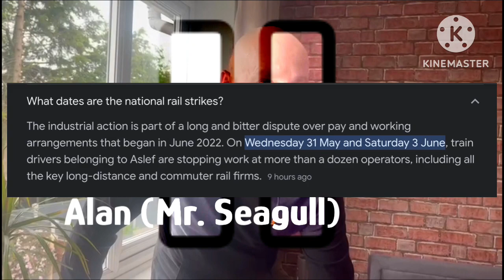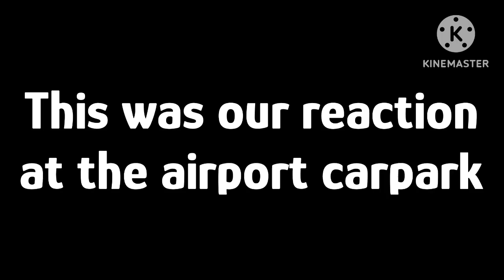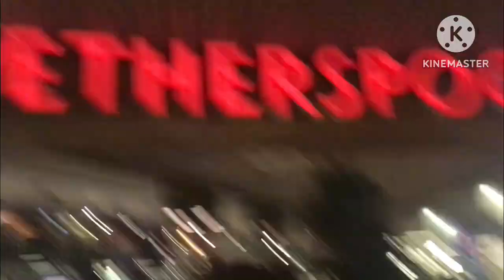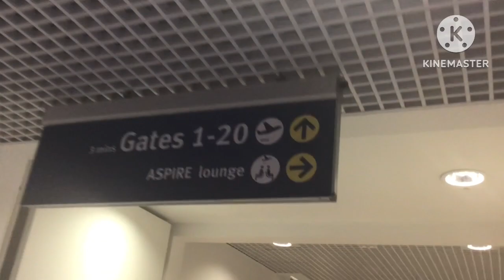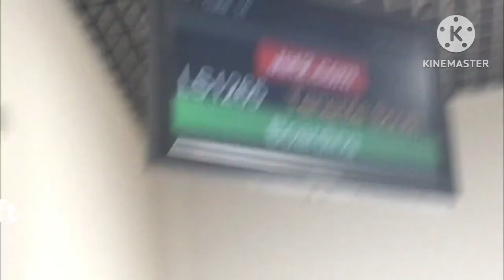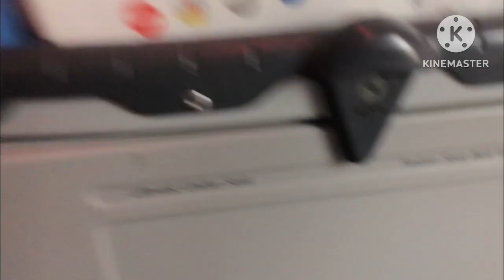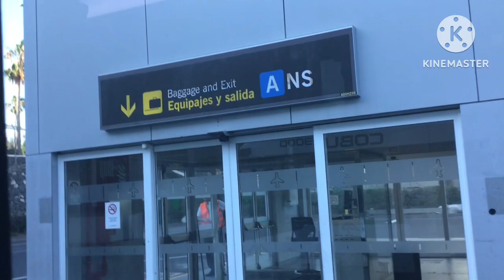Our Tenerife Holiday PART 1￼ | Jetting off on holiday | VLOG #108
It’s the moment you all have been waiting for! After a week off uploading content on YouTube, I returned to the UK to bring you a special new series of our holiday experience in TENERIFE, SPAIN.
We’re starting off part 1 jetting away from Birmingham Airport with a huge surprise awaits!